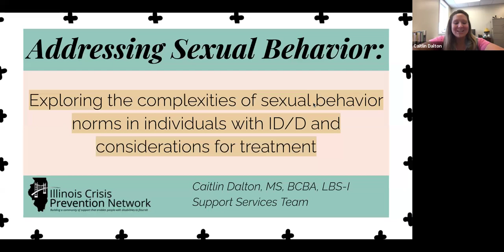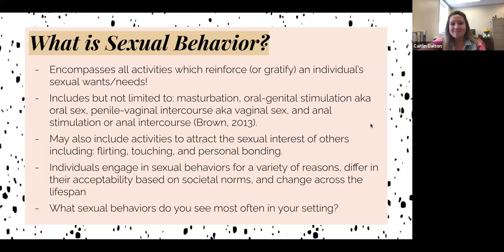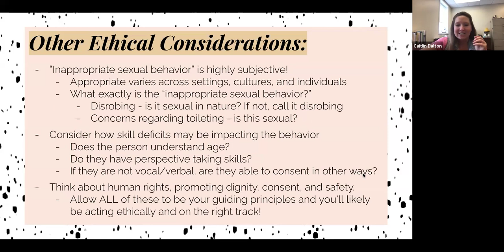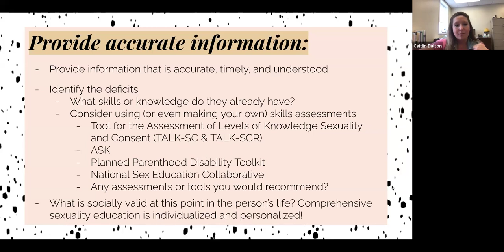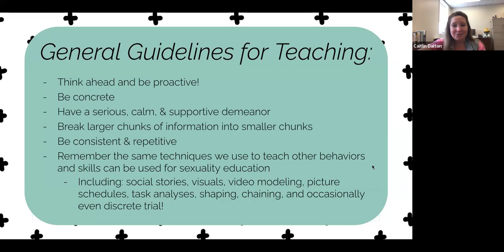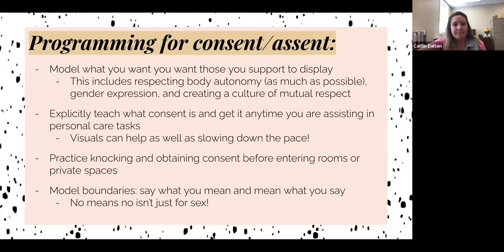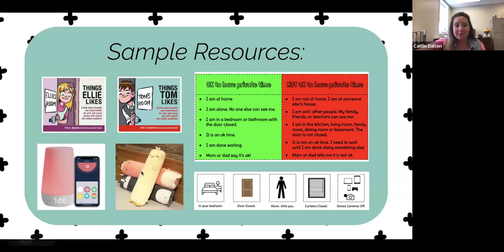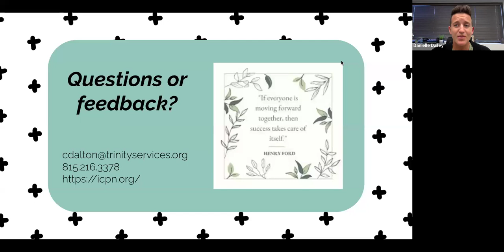The complexities of sexual behavior norms in individuals with ID/D and considerations for treatment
Addressing Sexual Behavior: Exploring the complexities of sexual behavior norms in individuals with ID/D and considerations for treatment

Individuals with intellectual and developmental disabilities oftentimes have not received the same sexuality education as their typically developing peers. This presentation will discuss some of the “why’s” behind dangerous or inappropriate behavior that are sexual in nature. It will also cover ethical considerations and treatment planning for: consent/assent, non-consensual touching, pedophilic behaviors or age confusion, and public self-gratification.